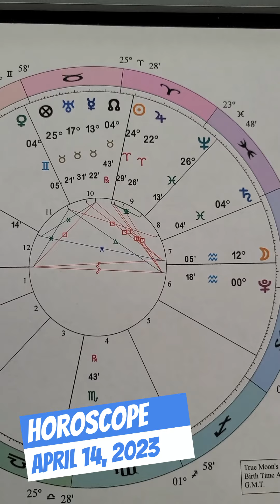Horoscope Today April 14, 2023 extended Full Version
Horoscope today for April 14th and what to expect for the day.